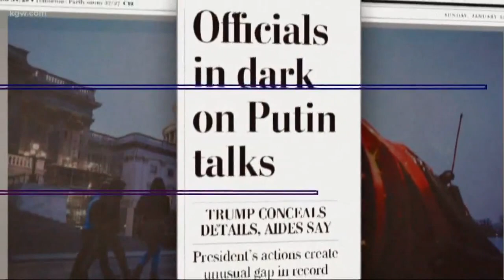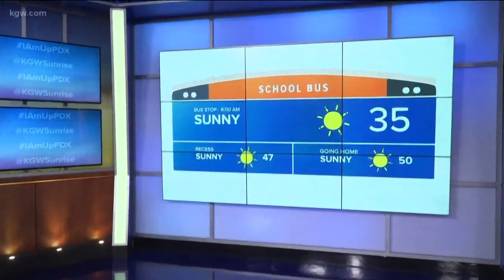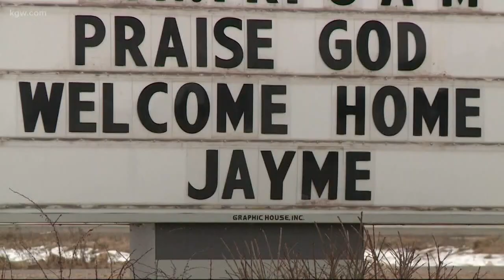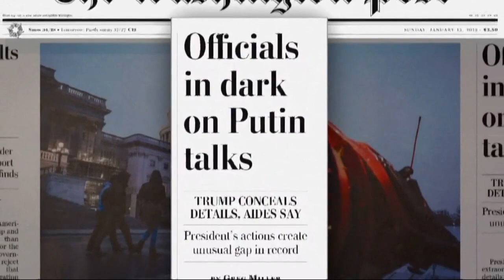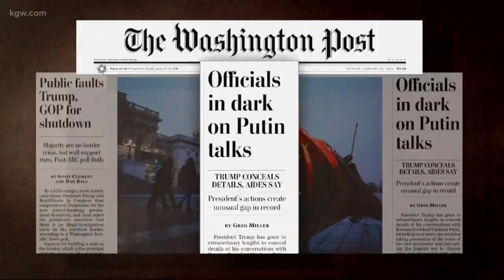Top Stories: Sunrise 1-14-19